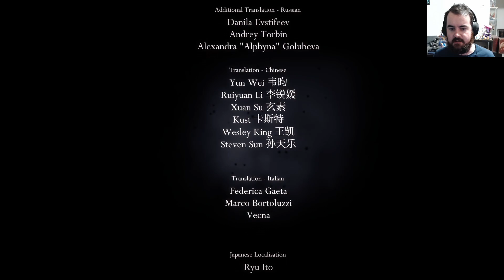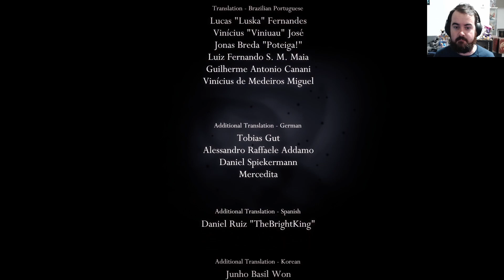This Ending Fight Is INSANE! - Hollow Knight Blind Playthrough Pt20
In this series I'll be trying to make my way through Hollow Knight without knowing much about the game at all.